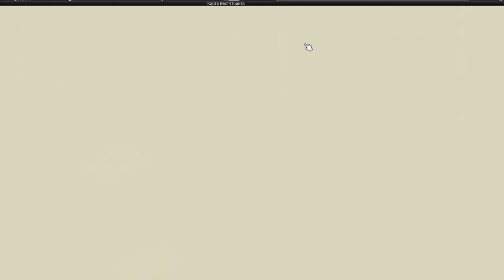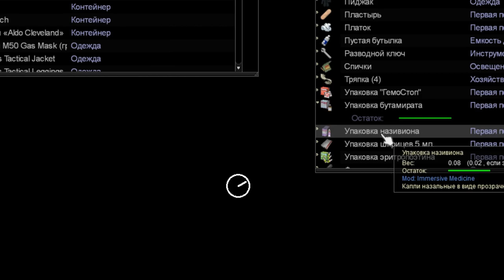ПРИКЛЮЧЕНИЕ в Project Zomboid №48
Моё очередное соло-выживание закончилось как ни странно очередным конфузом, я занимался сортировкой добытого добра, гонял на машине в новые места, решил устроить массовую резню, но к сожалению патронов у меня не хватило на всех и я благополучно потерпел поражение в этом злобном мире зомби-апокалипсиса, каждый заход - это путь к смерти.